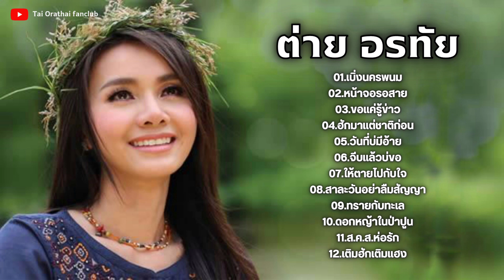รวมเพลง "ต่าย อรทัย" ชุดเก่าเพราะๆ ฟังต่อเนื่อง : หน้าจอรอสาย, วันที่บ่มีอ้าย, ให้ตายไปกับใจ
รวมเพลง : ต่าย อรทัย

00:00 เบิ่งนครพนม
04:25 หน้าจอรอสาย
08:35 ขอแค่รู้ข่าว
12:33 ฮักมาแต่ชาติก่อน
16:59 วันที่บ่มีอ้าย
21:07 จีบแล้วบ่ขอ
25:15 ให้ตายไปกับใจ
29:08 สาละวันอย่าลืมสัญญา
33:56 ทรายกับทะเล
38:21 ดอกหญ้าในป่าปูน
42:04 ส.ค.ส.ห่อรัก
46:13 เติมฮักเติมแฮง

•ที่มา : YouTube : GRAMMY GOLD OFFICIAL